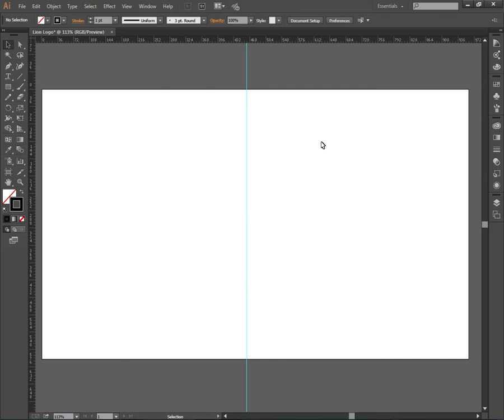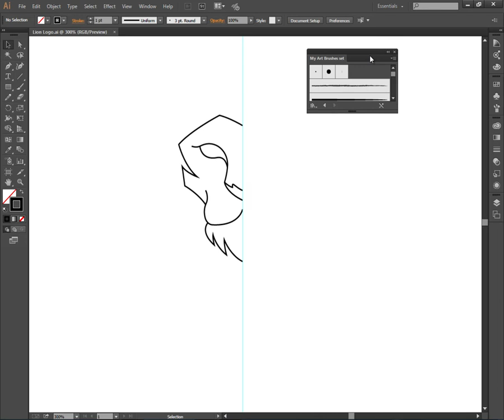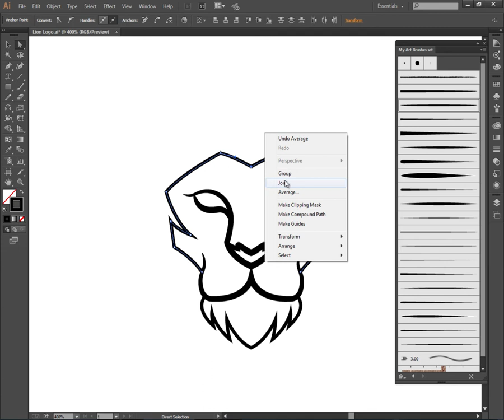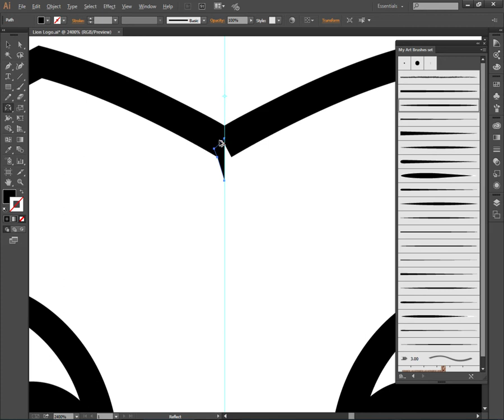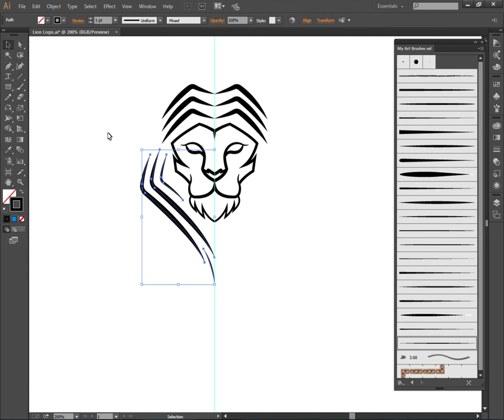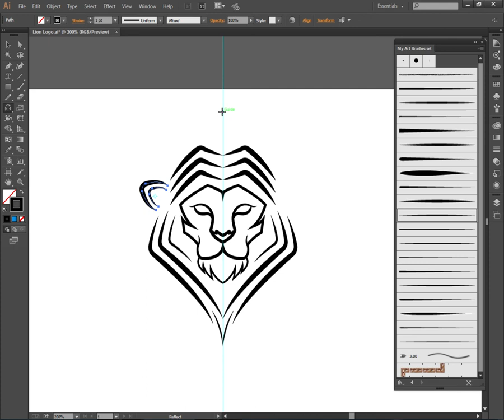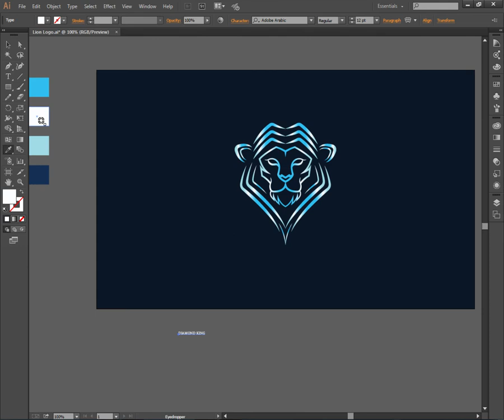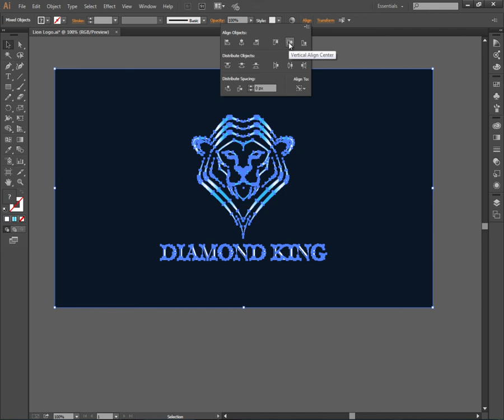Adobe Illustrator CC Tutorial | How to Make a Lion Logo Design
In this video tutorial. We will see how to make a lion logo design in adobe illustrator cc.